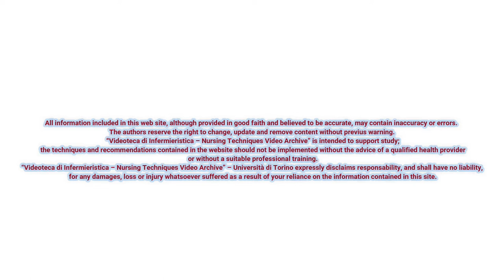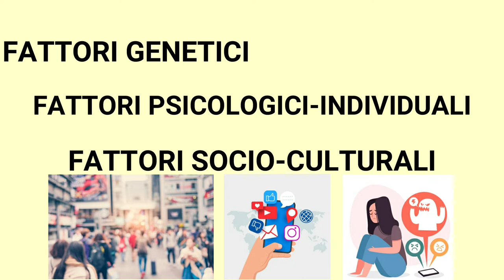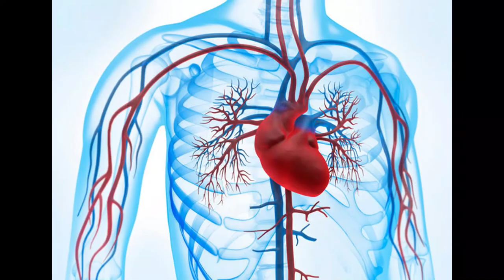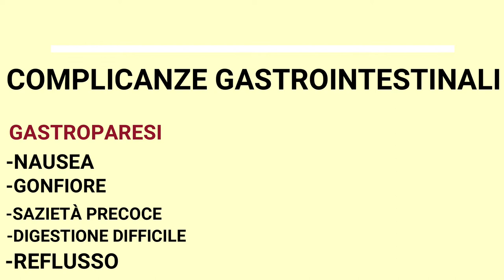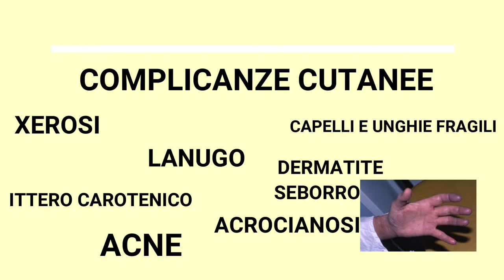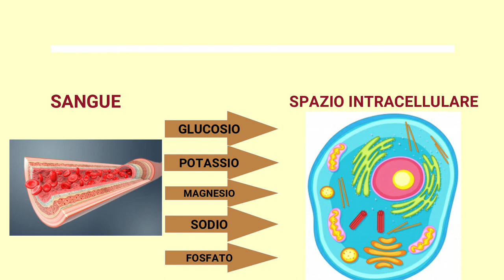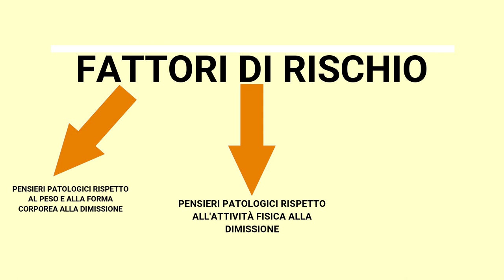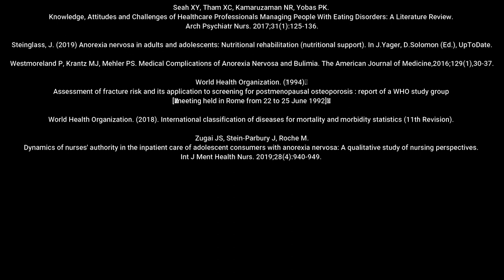ASSISTENZA INFERMIERISTICA AL PAZIENTE CON ANORESSIA NERVOSA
CON SOTTOSTANTE INDICE NAVIGABILE
Il video, indirizzato sia agli studenti infermieri sia a chiunque voglia approfondire l’argomento, propone dapprima un inquadramento teorico dell’Anoressia Nervosa e delle sue complicanze, successivamente si concentra sull’assistenza infermieristica che viene analizzata in ambito tecnico, relazionale, educativo e preventivo.

INDICE NAVIGABILE:
00:53 CRITERI DIAGNOSTICI
01:37 SOTTOTIPI
02:23 DIAGNOSI DIFFERENZIALE
03:02 SEVERITÀ
03:38 CAUSE
05:12 CARATTERISTICHE COMPORTAMENTALI
06:44 COMORBILITÀ
07:19 INTRODUZIONE COMPLICANZE
07:39 COMPLICANZE CARDIOVASCOLARI
09:02 COMPLICANZE RENALI ED ELETTROLITICHE
09:58 COMPLICANZE POLMONARI
10:33 COMPLICANZE GASTROINTESTINALI
12:15 COMPLICANZE EMATOLOGICHE
12:37 COMPLICANZE NEUROLOGICHE
13:03 COMPLICANZE GINECOLOGICHE
14:12 OSTEOPOROSI
14:38 COMPLICANZE DERMATOLOGICHE
15:46 SINDROME DA RIALIMENTAZIONE
17:20 EQUIPE MULTIDISCIPLINARE
18:16 ASSISTENZA INFERMIERISTICA
18:45 IL PASTO
19:17 L’ESERCIZIO FISICO
19:54 LA RIABILITAZIONE SOCIALE
20:33 L’ALLEANZA TERAPEUTICA
21:17 LE DIFFICOLTÀ INFERMIERISTICHE
21:40 L’EDUCAZIONE TERAPEUTICA
22:13 LA FAMIGLIA
22:43 LA PREVENZIONE DELLE RICADUTE
23:15 FATTORI DI RISCHIO DI RICADUTA
23:47 EVENTI TRIGGER
24:19 SEGNI E SINTOMI DI RICADUTA
25:09 AZIONI PREVENTIVO-TERAPEUTICHE
26:08 BIBLIOGRAFIA